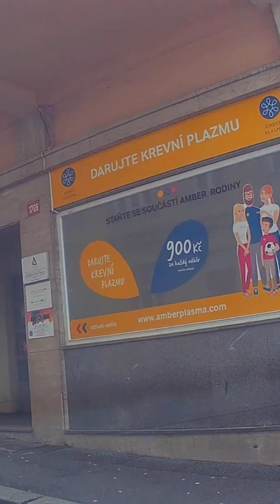FahrtdurchKarlsbad4 AutoReframe 9 16